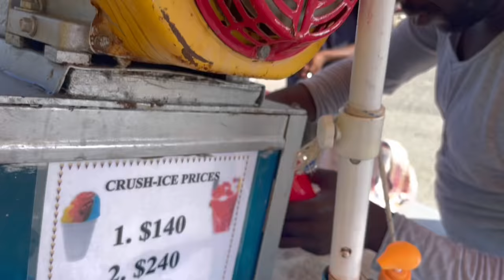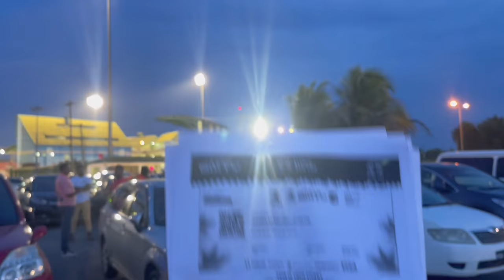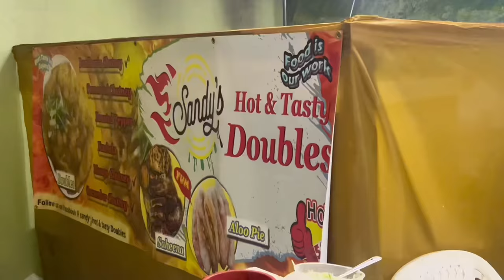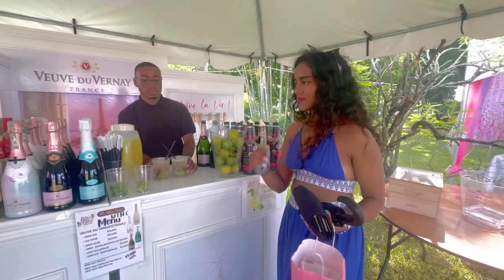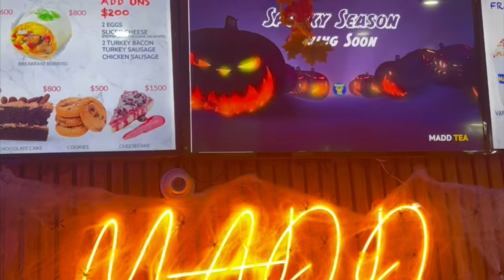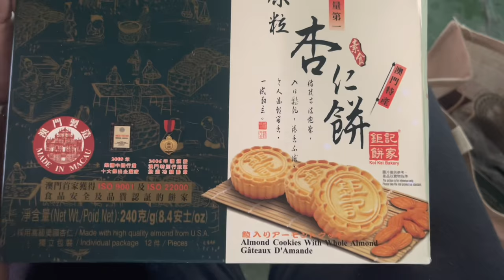Back To Guyana LIFE VLOG (Fete, Cricket and Local Fun) ~ Dhavanie